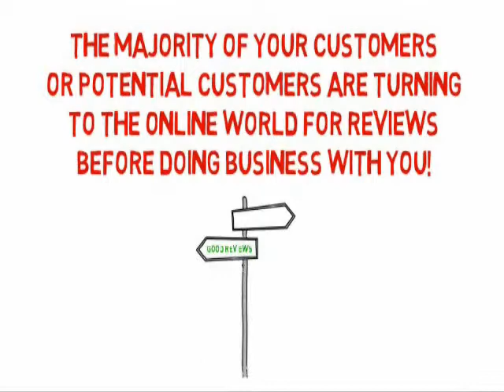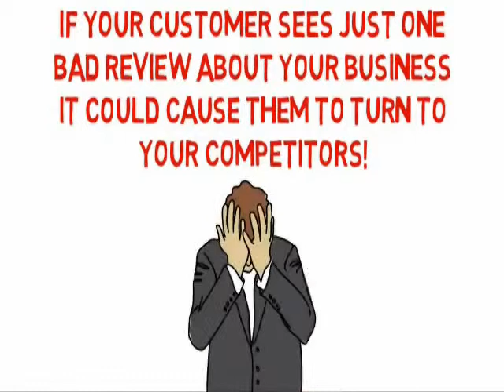Agapi Marketing - Online Reputation Management Services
Do you know what people are saying about your business online?  One negative review can send potential clients running to your competition.  Don't lose prospects to your competitors. Our job is to make you look good!  Call Agapi Marketing & Consulting Ltd today for a complimentary consultation. I